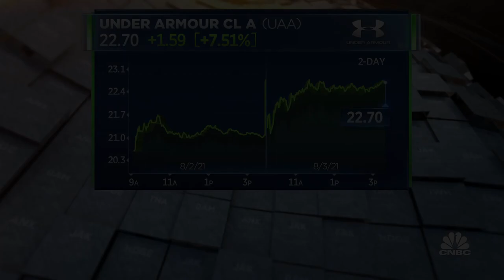Under Armour CEO on Q2 beat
Under Armour CEO Patrik Frisk joins Closing Bell to discuss his company's success. Under Armour's inventory is up 26 percent and their profit margins are higher this quarter, too.

Under Armour on Tuesday reported fiscal second-quarter profit and sales that topped analysts’ estimates as its turnaround efforts took hold and shoppers bought more of its merchandise at full price.

The athletic apparel and footwear retailer has evolved its business to rely less on discounters and department stores and more on its own stores and online. Its goal has been to position the brand on a more premium level next to peers like Nike and Lululemon.

Under Armour raised its full-year outlook, anticipating that even greater momentum will build. It expects fiscal 2021 revenue to rise at a low-20s percentage, compared with a previous forecast of a high-teen percentage increase.

“Under Armour is a prime example of a company that used a ‘Covid-Cover’ to refashion its business for multi-year success and return to under-promising and over-delivering, suggesting that today’s guidance hike may well prove conservative,” BMO Capital Markets analyst Simeon Siegel said.

Under Armour shares rose 3.6% in early trading after surging as much as 8% in extended trading on the news.

Here’s what Under Armour reported for the three-month period ended June 30, compared with what Wall Street was expecting, based on a survey of analysts by Refinitiv:

Earnings per share: 24 cents adjusted vs. 6 cents expected
In the quarter ended June 30, Under Armour swung to a profit of $59.2 million, or 13 cents per share, from a loss of $182.9 million, or 40 cents per share, a year earlier. Excluding one-time charges, the company earned 24 cents per share. Analysts surveyed by Refinitiv had been looking for 6 cents.

Revenue climbed 91% to $1.35 billion from $707.6 million a year earlier, beating estimates for $1.21 billion.

Sales in North America, its largest region, rose 101% year over year to $905 million, while international revenue doubled to $446 million.

Wholesale revenue grew 157% to $768 million, and direct-to-consumer revenue increased 52% to $561 million, the company said. E-commerce sales represented 39% of Under Armour’s direct-to-consumer business during the quarter.

Under Armour’s apparel segment was up 105%, as consumers bought clothes to sweat at the gym or return to team sports as coronavirus restrictions eased. Footwear sales were up 85% from a year earlier, boosted by strong demand for running items. Revenue of accessories, which includes things like hats and bags, was up 99%.

“I believe this year sets a robust foundation that positions us well for our next chapter of profitable growth,” CEO Patrik Frisk said in a statement.

For its fiscal third quarter, Under Armour expects sales to be up a low-single-digit rate. For the fourth quarter, it is calling for revenue to be relatively flat compared with 2020 levels.

Chief Financial Officer David Bergman noted during a call with analysts that the business still faces headwinds in the back of the year, including lower forecast sales of face masks, fewer transactions through off-price channels, and supply and demand constraints.

“Although recent consumer trends continue to track positively, we remain cautious with demand and the overall marketplace due to both the Covid-19 pandemic and developing manufacturing and logistics challenges in key sourcing countries in Southeast Asia,” Bergman said.

About one-third of Under Armour’s supply of apparel and footwear comes from Vietnam, according to the company. The region has recently seen extended pandemic restrictions as Covid cases surge. For the retailers that operate out of facilities there, the disruption has slowed production and shipment of goods.